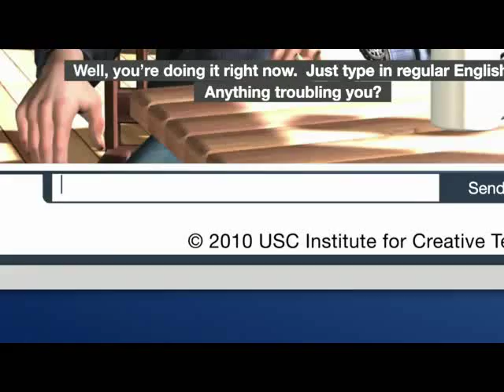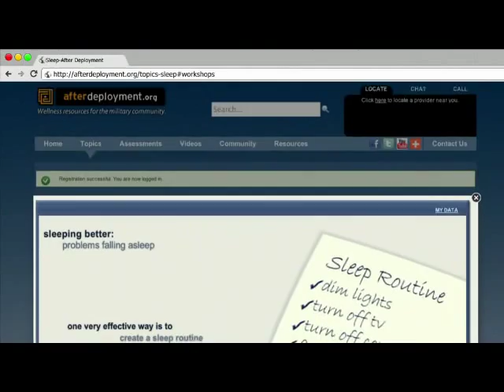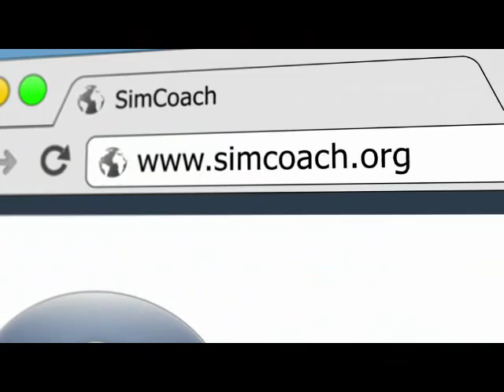SimCoach: Virtual Human Online Guides for Mental Health Support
This video provides a short description of the SimCoach project. An online intelligent virtual human agent, developed at the USC Institute for Creative Technologies, designed to break down barriers to care in service members, veterans and their significant others.